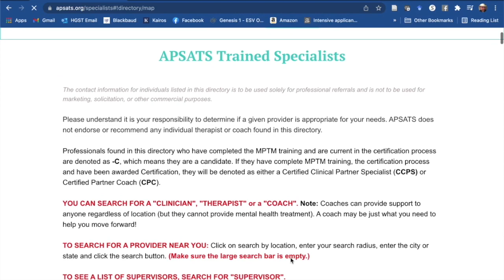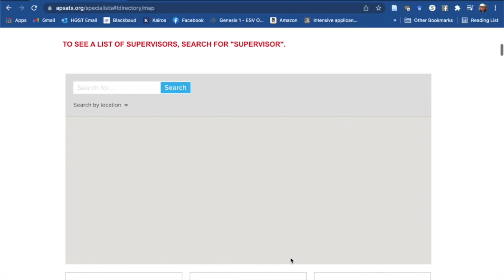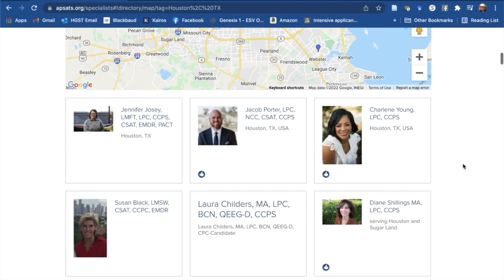Emotional Abuse and Sex Addiction Recovery, with Tamara Lichfield and Dr. Jake Porter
In marriages and intimate relationships affected by sexual addiction, it is not uncommon for emotional abuse be present. Sometimes the abusive behaviors can increase with more intensity when the one struggling with the addiction becomes "sober" but is not fully committed to recovery. These behaviors are often maladaptive coping mechanisms fueled by shame and stemming from unhealed trauma. Many do not realize they are engaging in these unhealthy coping skills.  Also, their intent is not to hurt, but the impact is often devastating. Defining forms of emotional abuse and the damaging effects it can have in marriages where problematic sexual behavior is or has been present is necessary to help bring light to this issue and also to find hope and healing for both partners.